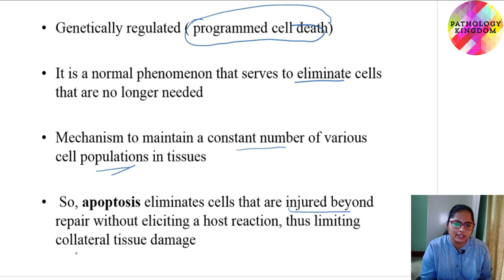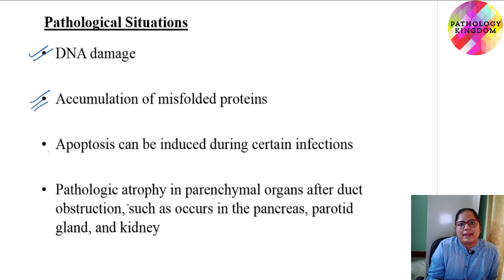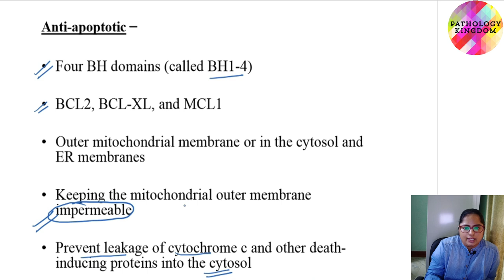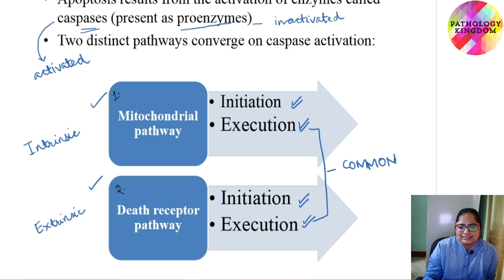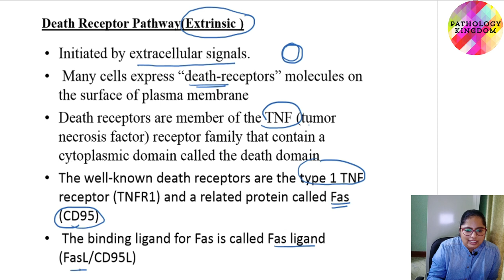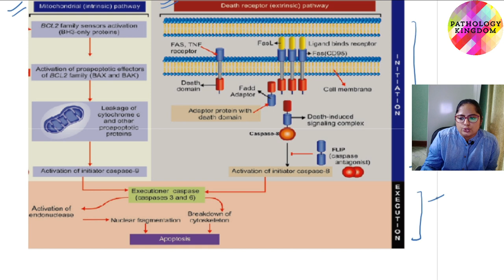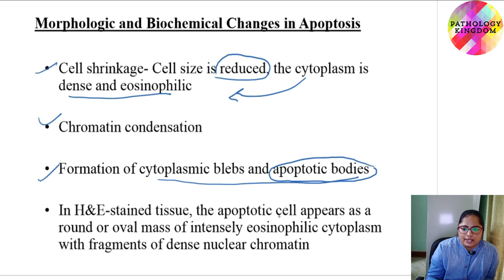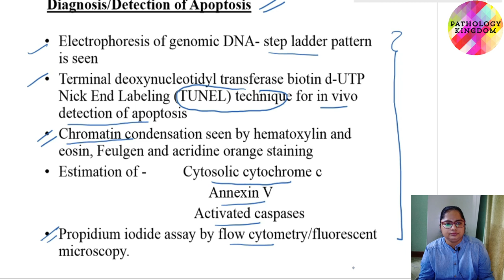CELL INJURY - APOPTOSIS | Dr.Sonu Yadav | Pathology Kingdom | General Pathology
Cell Injury - Apoptosis

This video explains the programmed cell death mechanism known as apoptosis.

PATHOLOGY KINGDOM - understanding the disease

Dr. Sonu Yadav - MBBS, MD(Pathology)

• Personalized Pathology lectures according to individual student needs
• Comprehensive and precise teaching
• Interactive online sessions with flexible timings
• High yield topics of individual chapters are discussed
• Exam based preparation
• Classes for MBBS, BDS and Allied science students
• Post-Graduate teaching for budding Pathologists